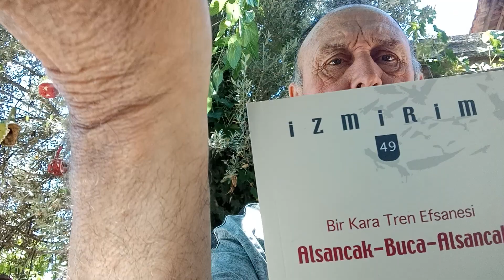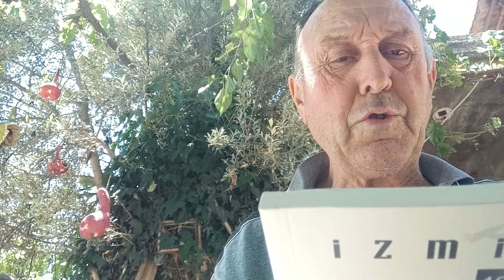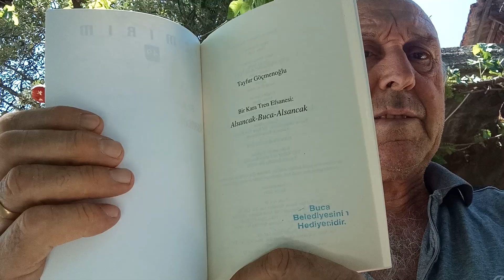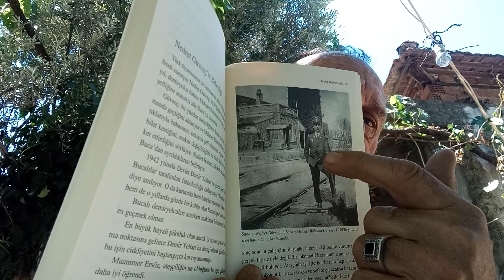Bir Kara Tren Efsanesi. Tayfur Göçmenoğlu.